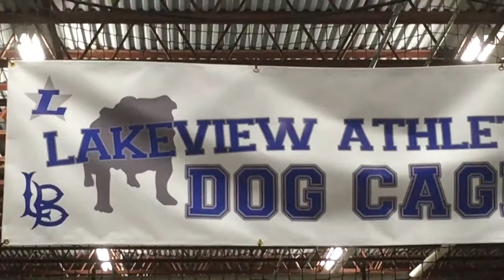Zachary's 1st batting practice 4-20-15